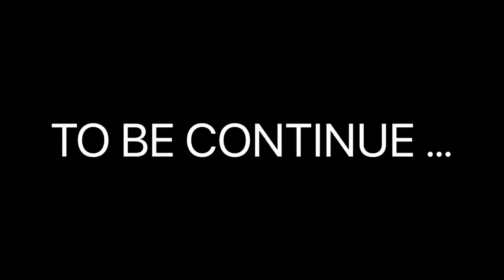EP 04 ADHAI DIN KA JHOPDA || KYA HAI SUCH || KASTOORI || HIRAN KI NABHI|| SAHIL VLOGS